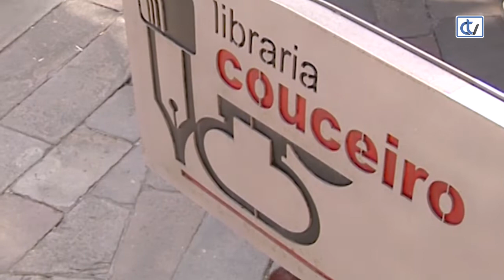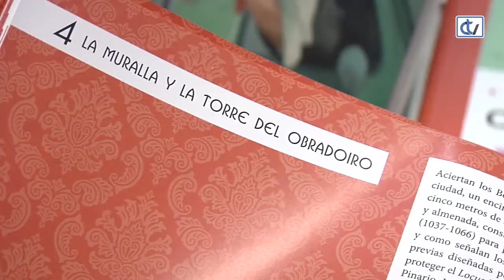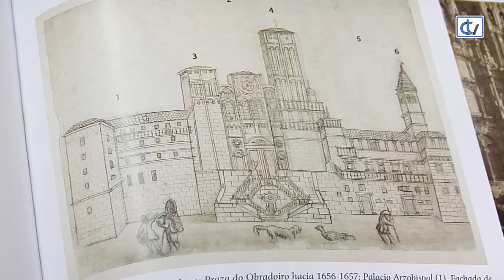Libraría Couceiro: La ciudad de Santiago de Compostela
A libraría Couceiro propón 'La ciudad de Santiago de Compostela según los hermanos Juan y Pedro Fernández de Boán (ca.1633-1646)', da autoría do catedrático da USC Miguel Taín e publicado por Teófilo Edicións. Un periodo interesante da historia desta urbe.